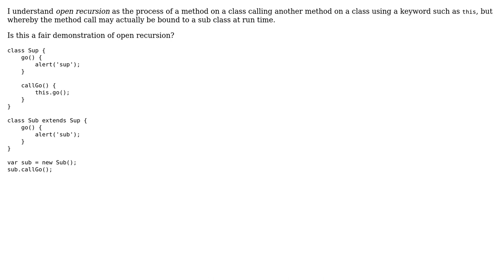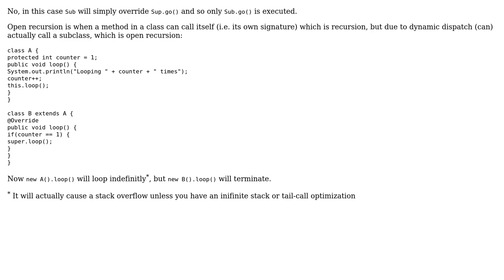Software Engineering: Is this a good example of open recursion? (2 Solutions!!)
Software Engineering: Is this a good example of open recursion?

With thanks & praise to God, and with thanks to the many people who have made this project possible! | Content (except music & images) licensed under CC BY-SA | Music | Images & others | With thanks to user tom user gnat user Fenton user dtech and the Stack Exchange Network Trademarks are property of their respective owners. You are responsible for your own actions.